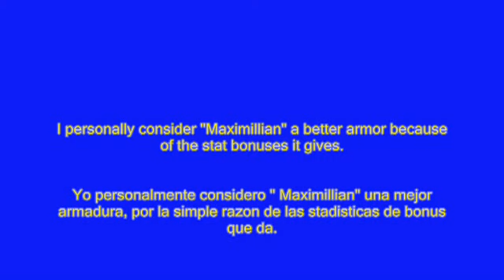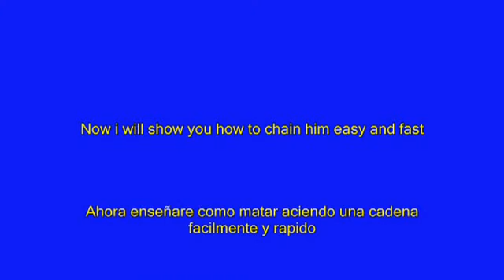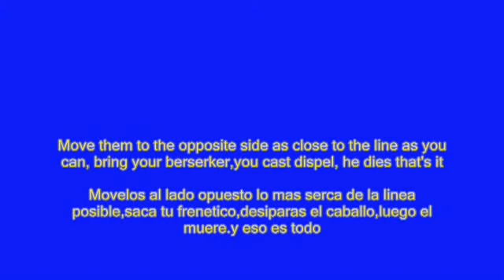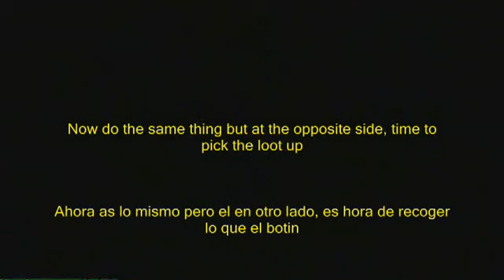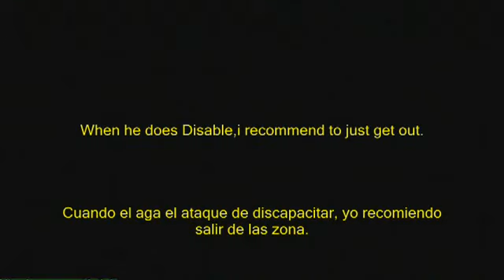Final Fantasy 12 (Reto)122333 Part/Parte 44: Grand Armor Chaining Helvenik Easy and Fast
**Please be kind to rate if you like the video**
**Por Favor dar un rating si te gusta el video**

Final Fantasy 12 (Reto)122333 No Espers No Quickenings No Dark Matter
Part/Parte 44: Grand Armor Chaining Helvenik Easy and Fast